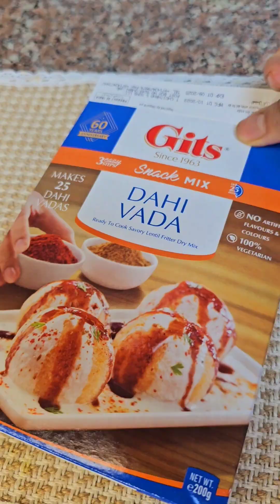বাটাবাটির ঝামেলা ছাড়াই পারফেক্ট দইবড়া রেসিপি | Doi bora recipe bangla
পারফেক্ট দই বড়া তৈরির বেস্ট ও সহজ রেসিপি | Perfect Doi Bora Recipe | Dahi Vada | Iftare Recipe

ইনশাআল্লাহ এটি দোকানে বানানো দই বড়ার মতোই পারফেক্ট হবে কিন্তু খেতে হবে তার চেয়েও মজার।